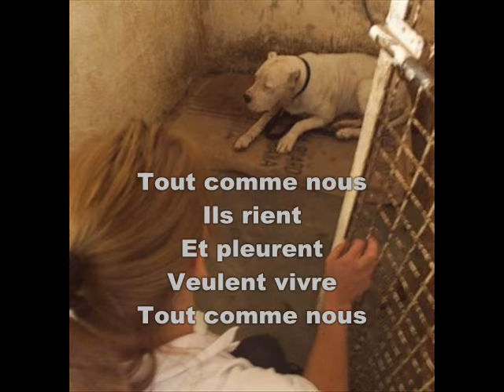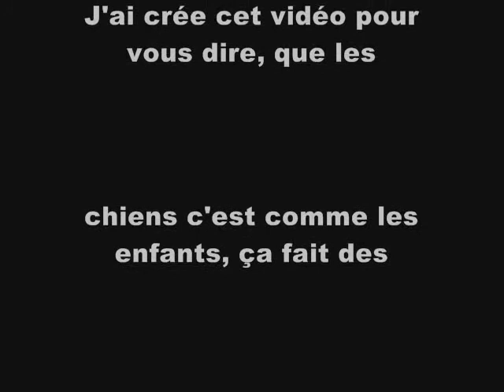message pour les molosses